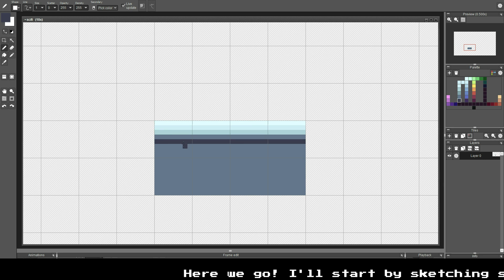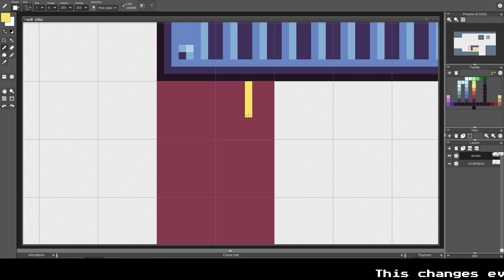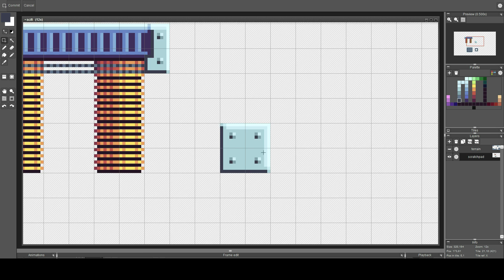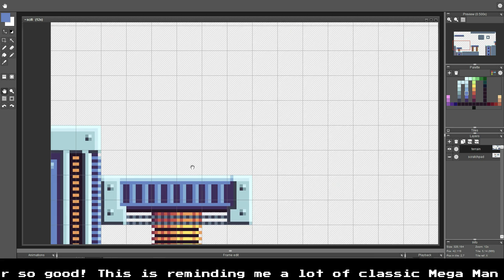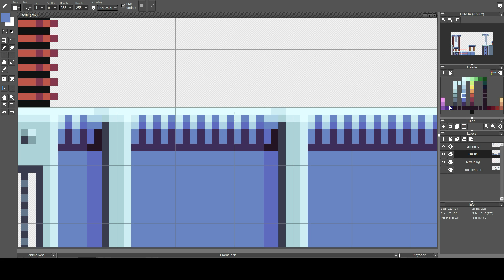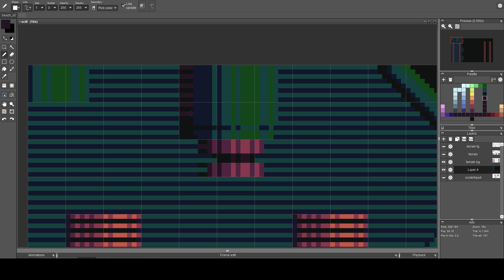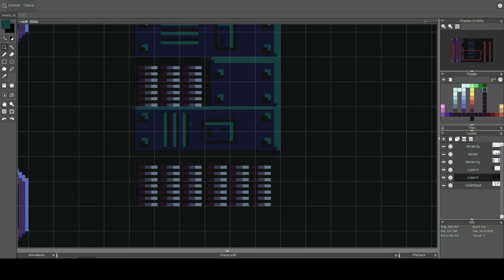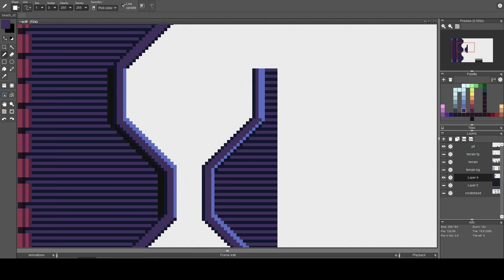Speed Spriting - Station X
Watch me create the Station X tileset!
Created using Pyxel Edit.

I'm looking for more pixel art contract work! Do you need custom pixel art for your game, or other project? Drop me a line via my contact form and get in touch!